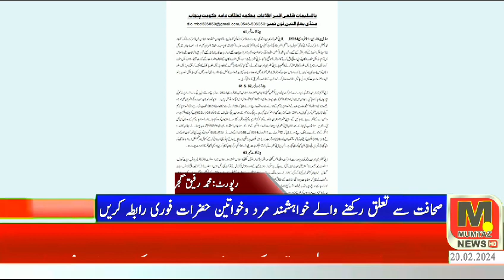باتسلیمات ضلعی افسر اطلاعات،محکمہ تعلقات عامہ،حکومت پنجاب،منڈی بہاوالدین،21 فروری 2024